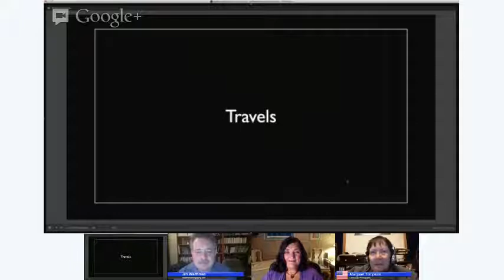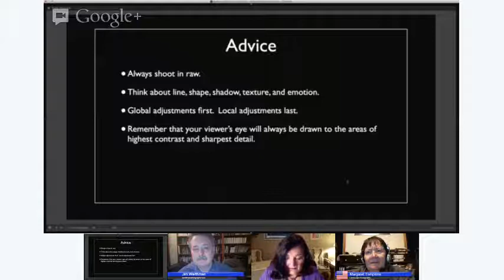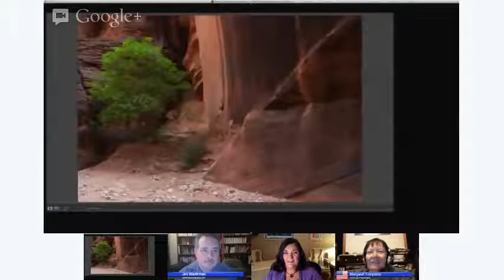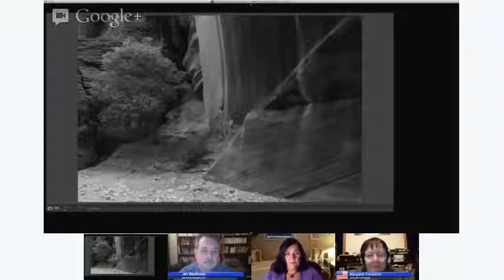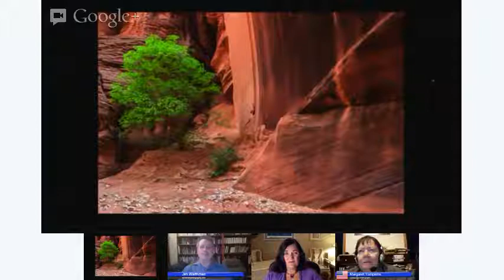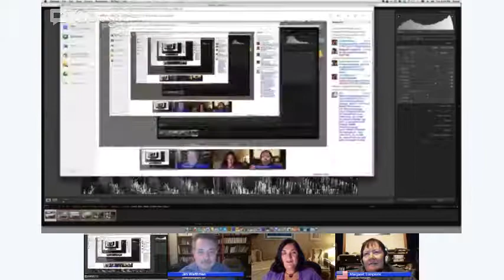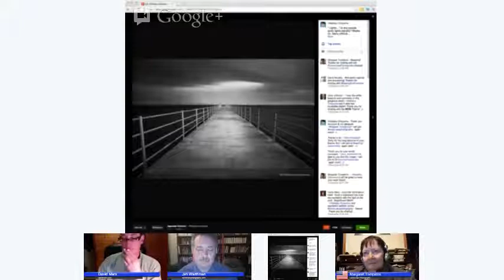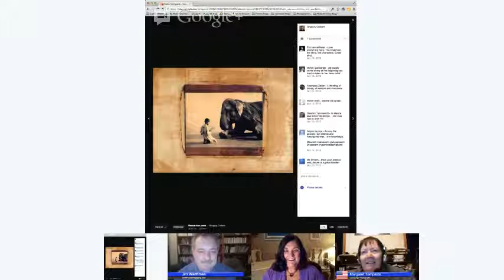Episode #6 Thinking In Black and White Guest David Marx